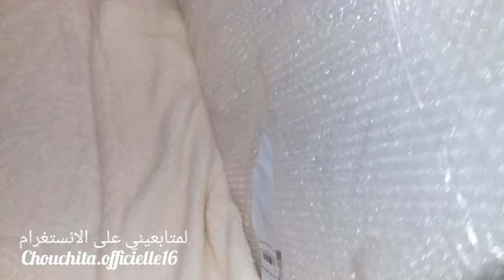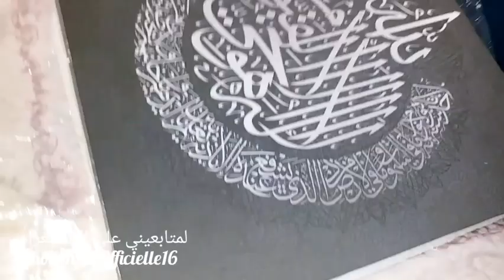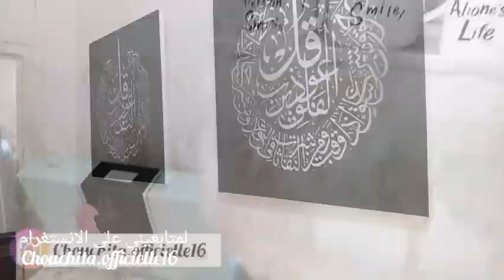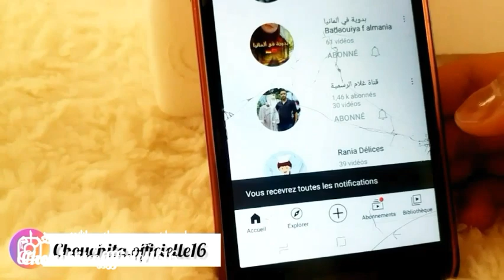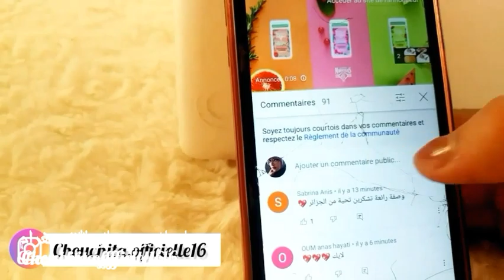يبست راسي واخترت ديكور حسب ذوقي ادخلوا واحكموا😬،تغييرات في بيتي شاركتها معاكم انا وزوجي💑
مرحبا بيك حبيباتي في قناتي 🤗
محتوى القناة متنوع من سلسلة خاصة بلعروسة والجهاز,نصائح بنات,تجارب يومية,وصفات طبخ ,بروتينات,والكثير واهم شيء افكار هبااال في كل فيديو 😍🙈

صفحة لي كمونديت عليها للطلب:
رابط صفحتهم على الانستغرام :

لاعلاناتكم التجارية :Chouchitaofficiellee@gmailcom